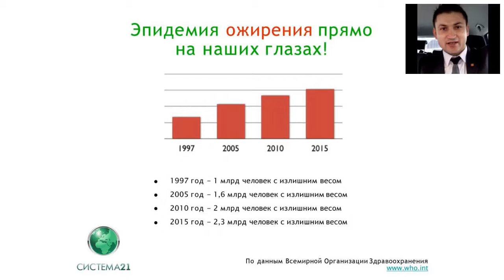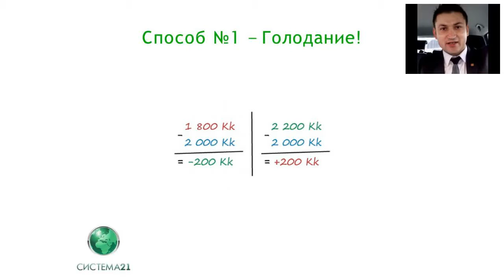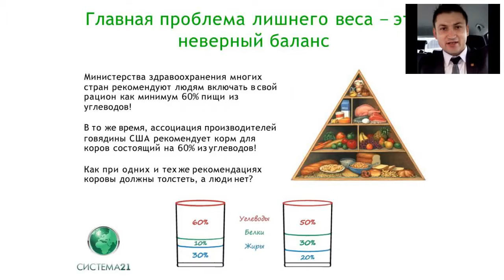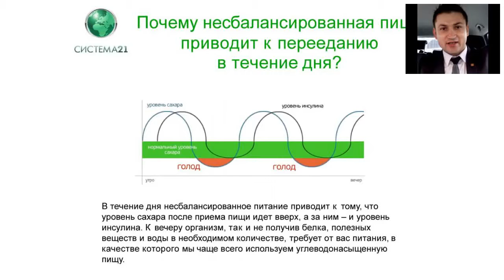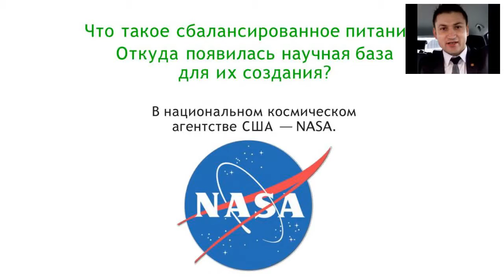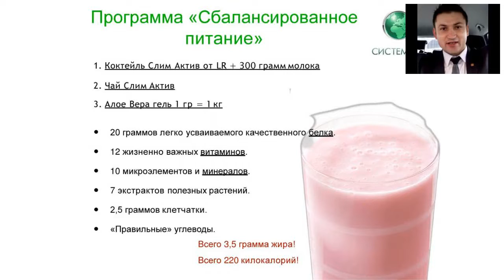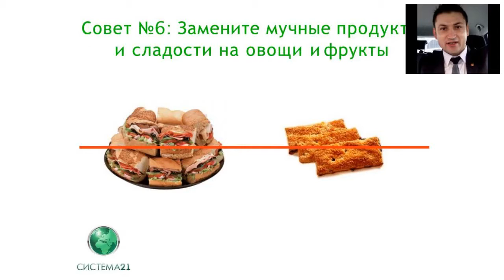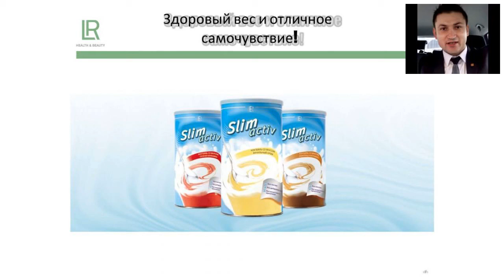Как похудеть и удержать вес?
Как похудеть и в последствии не набрать вес?
Какие продукты стоит исключить и какие продукты стоит употреблять в пищу для похудения и поддержания нормального веса тела?
Какие продукты помогут вам быстрее добиться результата?
Все ответы в этом вебинару от Мартынец Сергея!